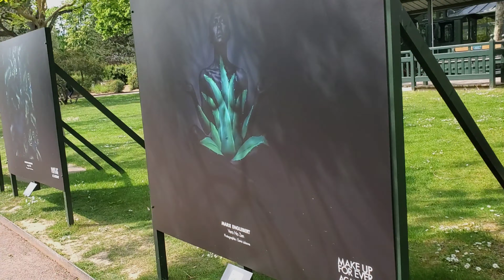Parc de l'acclimatation (NEUILLY)